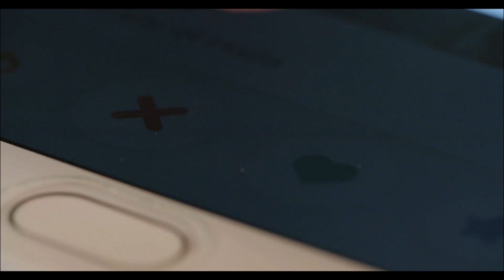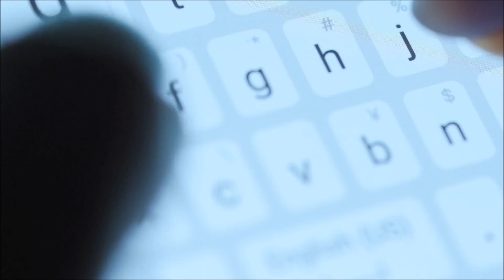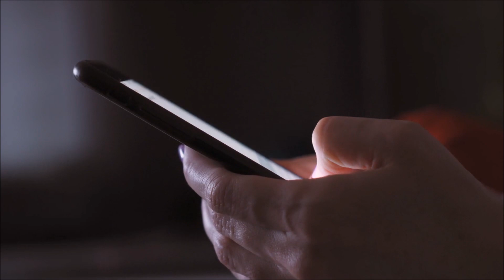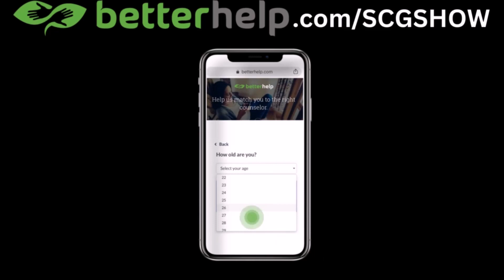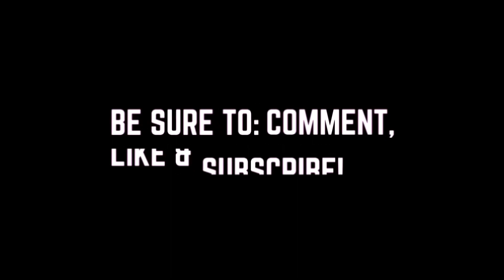Reasons Why They Have Ghosted You! 👻🤔🚪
📹 This video is about REASONS WHY THEY HAVE GHOSTED YOU!

00:00 REASONS WHY THEY HAVE GHOSTED YOU!
02:34 REASON ONE
05:25 REASON TWO
07:35 REASON THREE
09:28 DO THIS!